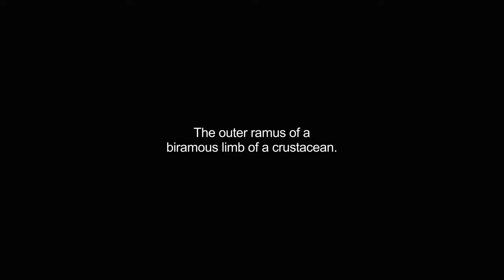exopod video Dictionary meaning and pronunciation